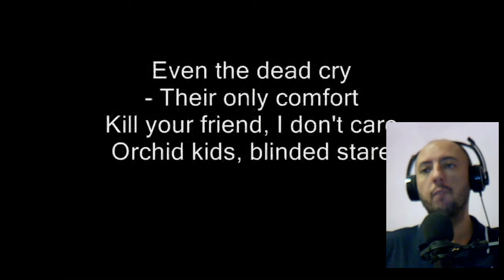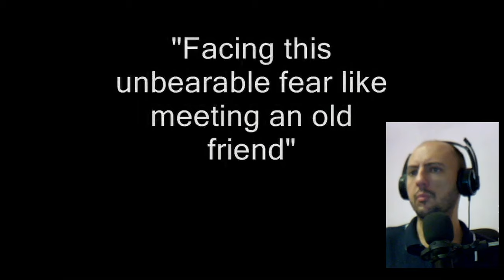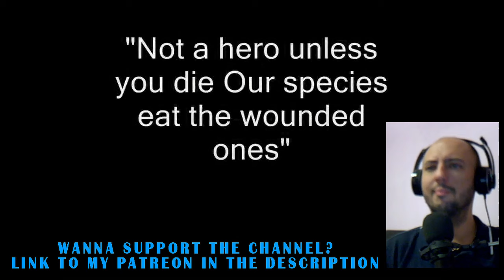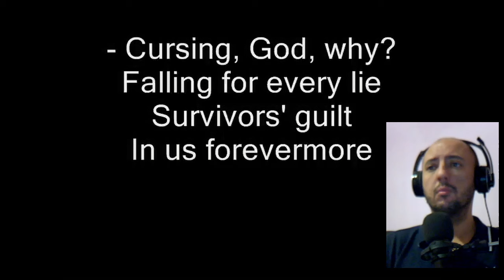FIRST TIME HEARING THE KINSLAYER - NIGHTWISH REACTION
FIRST TIME HEARING The Kinslayer by Nightwish

Hi All! Thank you so much for checking out my video!

WOULD YOU LIKE TO SUPPORT ME AND MY CHANNEL?

- Become a full-time YouTuber
- Move to my own apartment
- Make my first trip abroad

CHANNEL GOALS
- Become a Top 100 YouTuber in South Africa

If you enjoy this video and my reactions make sure to subscribe to the channel, like the video and comment down below which video you would like to see me react to next.

Wanna send me stuff? Snacks from your country to eat on the channel maybe? Lego models to build are also welcome!

Postnet Tableview Parklands, Shop 3, Lifestyle Centre, Cape Town, South Africa.

Postnet only accepts DHL, Aramex, or Courier It parcels.

This is a reaction video used to give my feedback on the song and Artists